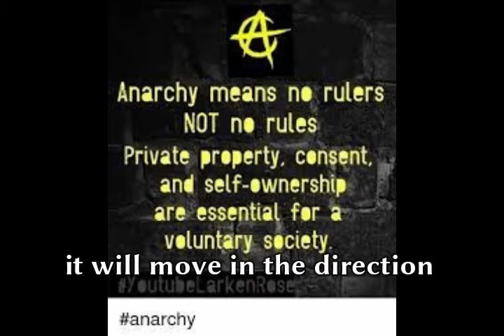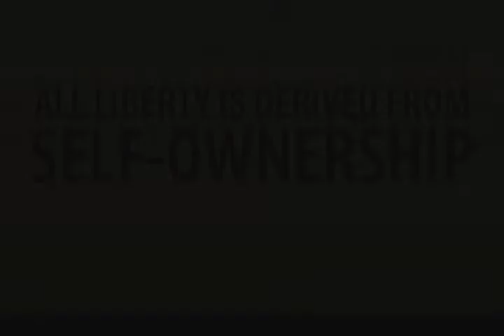How About That Consciousness...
What is Natural Law?